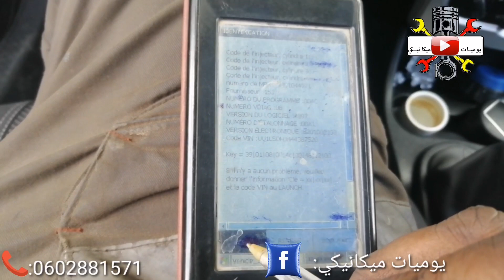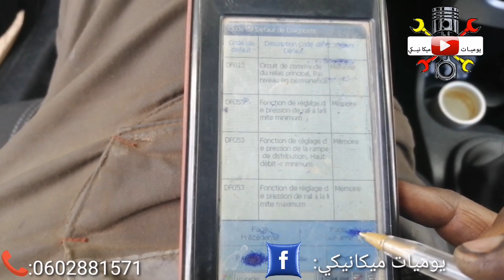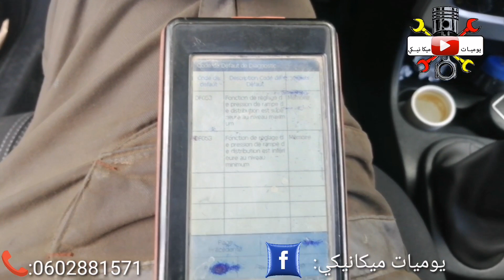Defaillance injection code DF053 Dacia logan Clio 2 3 4 Megane II 1.5 dCi